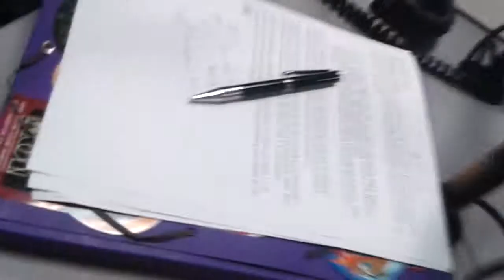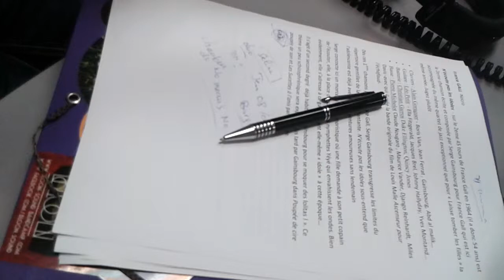Hommage à France Gall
L’Oreille Qui Gratte # 725

D’abord idoles des sixties puis des eighties avec Starmania, M Berger, D Ballavoine, et tant d’autres artistes et tant d’autres succès, sa disparition en a touché plus d’un. J’ai choisi un titre plutôt peu connu pour lui rendre hommage à l’OQG.
N’écoute pas les idoles  - il y a 54 ans sur le 2eme 45 tours de France Gall en 1964 on trouve une pépite : la 2eme chanson écrite et composée par Serge Gainsbourg pour France qui est ici  accompagnée du même quartet de jazz exceptionnel que pour « Laisse tomber les filles » la même année. Jugez plutôt du personnel :
• Claviers : Alain Goraguer - Boris Vian, Jean Ferrat , Gainsbourg, Abd al malik…
• Guitare : Léo Petit  - Ella Fitzgerald, Jacques Brel, Johnny Hallyday, Yves Montand...
• Batterie : Christian Garros Duke Ellington, Quincy Jones
• Basse : Pierre Michelot Claude Nougaro , Maurice Vander, Django Reinhardt,  Miles Davis -avec qui il crée la bande originale du film de Louis Malle Ascenseur pour l'échafaud-
Rien que ça !
Dès ces 1ères chansons pour France Gall, Serge Gainsbourg transgresse les limites du répertoire gentillet de la fillette chantante. N’écoute pas les idoles sous-entend que l’ado est déjà avertie des aventures amoureuses sans lendemain…
Serge concocte ici un morceau très humoristique où une fille demande à son petit copain de l’écouter, elle, à la place de toutes ces nymphettes Yéyé qui envahissent les ondes. Bien évidemment, elle s’adresse à ce garçon étant elle-même « idole »  à cette époque…
Il s’agit d’un second degré  déjà habituel à Gainsbourg pour se moquer des lolitas !  Ce thème un peu schizophrénique sera exploité plus tard par Gainsbourg dans Poupée de cire poupée de son et Les Sucettes à l’anis par exemple.

Giltau